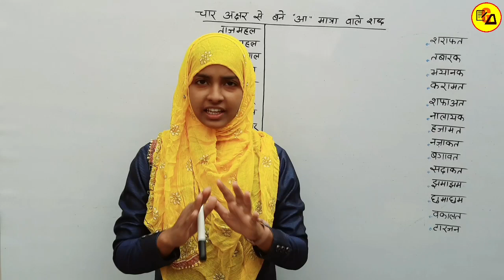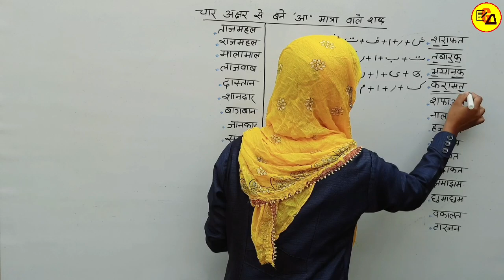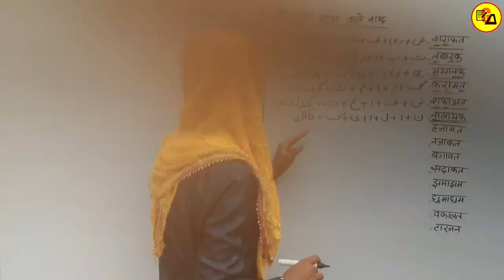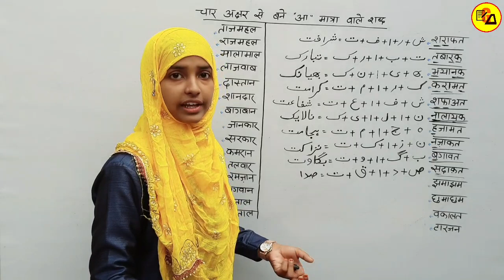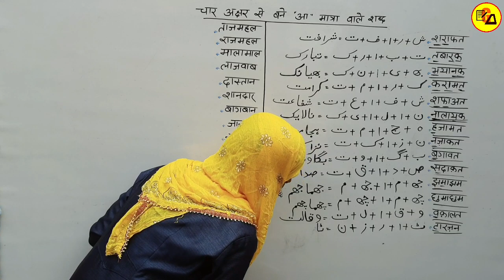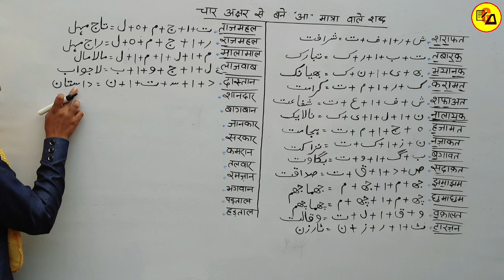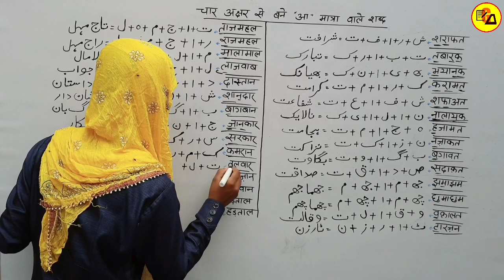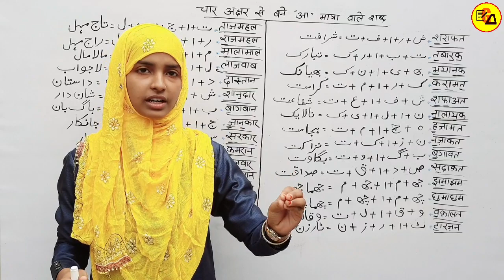Urdu For Beginners Part_11|Learn Urdu Through Hindi|How to Write Urdu|UFB Part_11|By Muskan Mam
Best Wishes :-
Hello Students - इस विडियो मे आप सभी को उर्दू के चार अक्षरों से मिलकर आ मात्रा वाले शब्द को लिखने को सिखाया गया है ताकि आप उर्दू लिखने को सिख जाए l